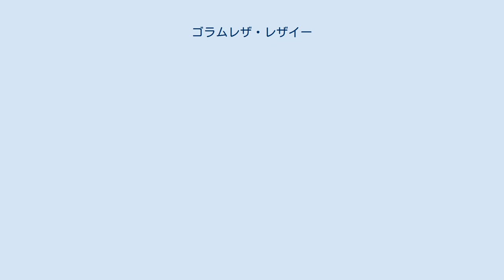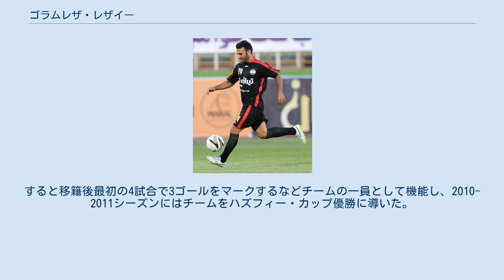ゴラムレザ・レザイー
ファジュル・セパーシーFCの選手
サバー・ゴムFCの選手
エミレーツ・クラブの選手
ナフト・テヘランFCの選手
セピードルード・ラシュトFCの選手
ゴラムレザ・レザイー（غلامرضا رضایی, Gholamreza Rezaei, 1984年8月6日 - ）は、イラン出身で同国代表のサッカー選手。
 2004年、出身地のシーラーズの地元のクラブ、ファジュル・セパーシーFCとプロ契約を結ぶ。
2007年にはテヘランの強豪クラブ、サバー・ゴムFCと契約。
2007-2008年シーズンにはペルセポリスが獲得に興味を示し、次シーズンよりペルセポリスでプレーすることでペルセポリスと選手間の合意を交わしたが、サバー・ゴムFCが放出を拒絶し、次のシーズンもサバ・ゴムFCで送ることになった。
2008年シーズンからは度々イラン代表に招集されることで疲労がたまり、クラブでも控えに回ることが多くなった。
環境を変えるべく、2009年にはアラブ首長国連邦のエミレーツ・クラブに移籍したものの、UAEリーグに適応できず、半年でイランのフーラードFCに移籍。
2010年にはイラン代表に自身を招集したアリ・ダエイが監督を務めるペルセポリスに移籍した。
すると移籍後最初の4試合で3ゴールをマークするなどチームの一員として機能し、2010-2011シーズンにはチームをハズフィー・カップ優勝に導いた。
 18ghadam.irにおけるプロフィール紹介